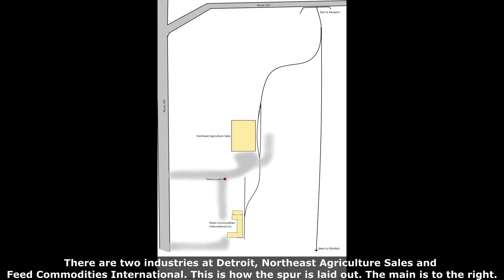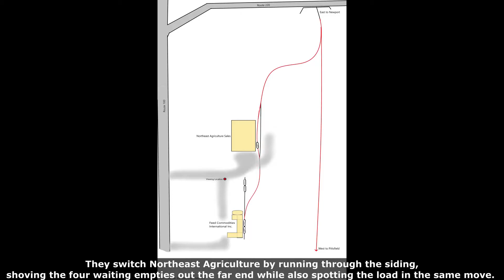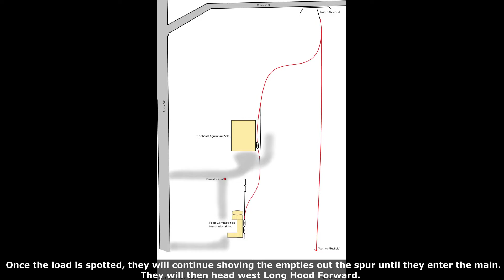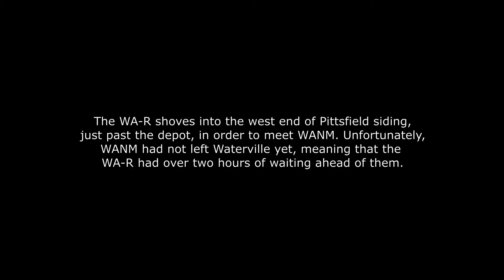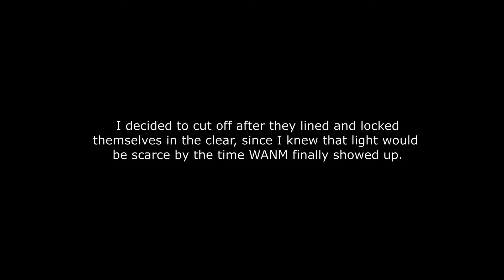A Day with Pan Am's Detroit Switcher- 11/8/21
On November 8, 2021, I decided to take a trip down to Waterville to see the WA-R run to Detroit. Detroit is a town between Pittsfield and Newport on the FML between Hermon and Waterville, containing a pair of agricultural customers, Northeast Agriculture Sales and Feed Commodities International. They receive bulk agricultural products such as grains, soy, fertilizers, ect, serviced about once a week by Pan Am. This is usually done in the form of a WA crew running 20 miles east to the location to switch them out, usually once a week and oftentimes on Mondays. On this day, they left Waterville at about 10 a.m. just ahead of Sappi-3 with 510 and three loads. I chased them east all the way to Detroit, where I watched them fight the steep grades on the spur between the industries. They returned with four empties at around 1 p.m, but they only made it to Pittsfield before D1 stuck them on the siding to await the arrival of WANM. The only thing was, WANM had yet to leave Waterville, so WA-R was stuck with a 2+ hour wait, and I decided to cut off. This was the only mainline job that I had never seen east of Waterville, and I am happy to finally check it off my list. I hope you enjoy these shots of a little photographed job on the east end!